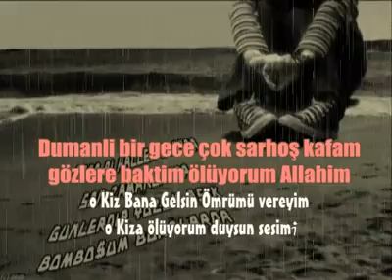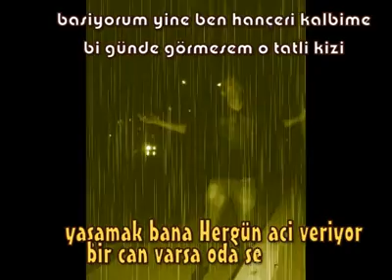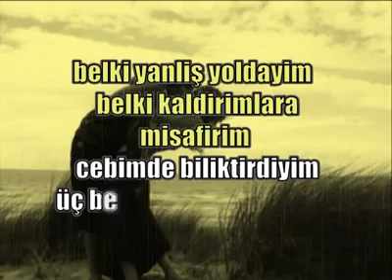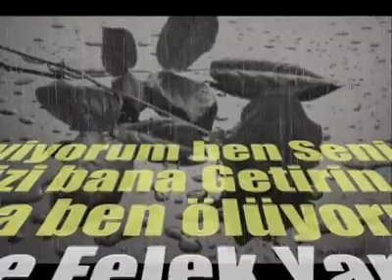Mc TewFiK - O Kıza öLüyorum [ 2011 ]